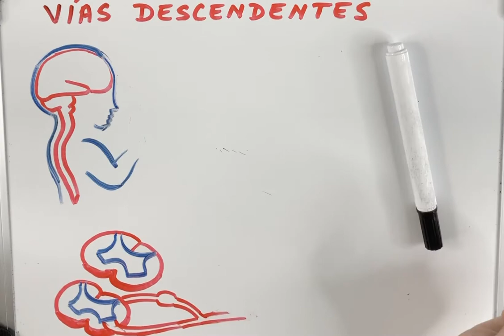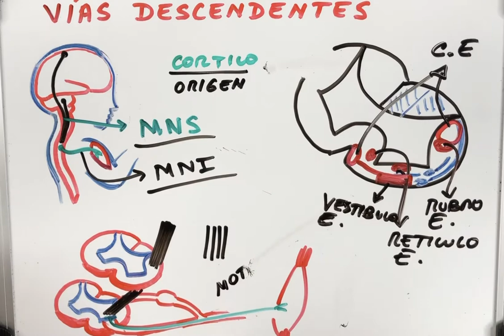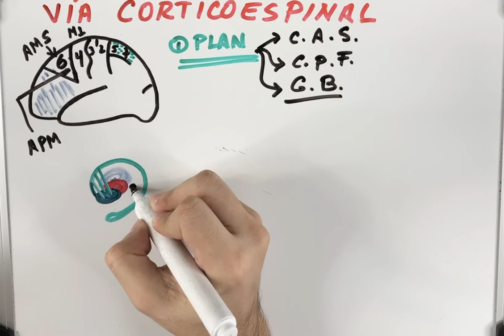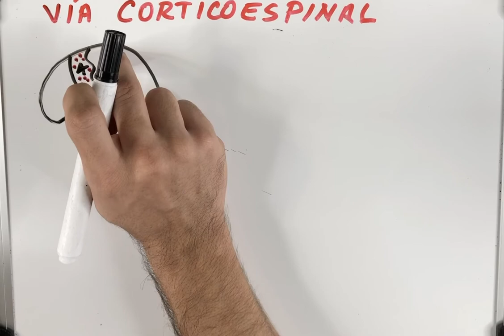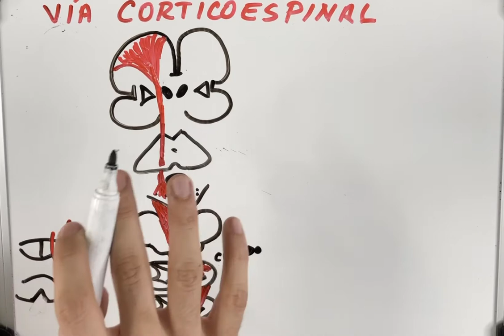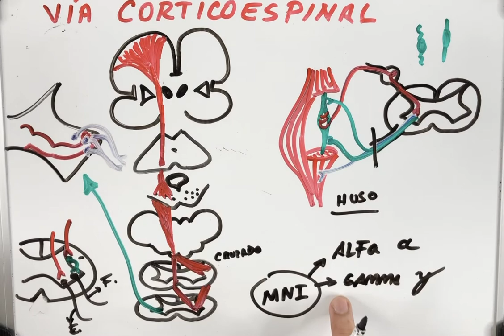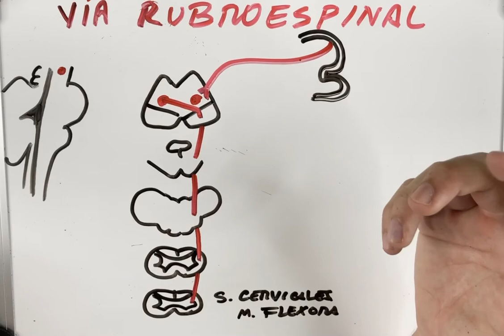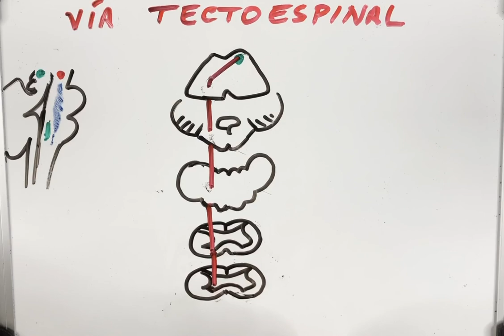VÍAS DESCENDENTES DE LA MÉDULA ESPINAL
Puedes seguirme en instagram, me encuentras como: @angelbarciajijon

BIBLIOGRAFÍA:
1. SNELL. NEUROANATOMÍA CLÍNICA. Ed. Wolters Kluwer. Ed. 8°. 2019